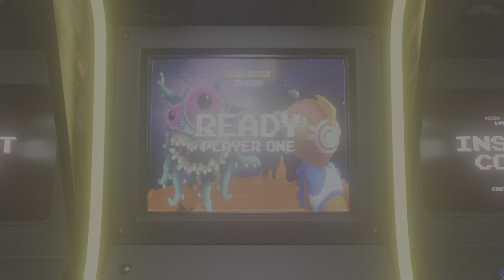Fallout 76 pvp players hate me for this one trick